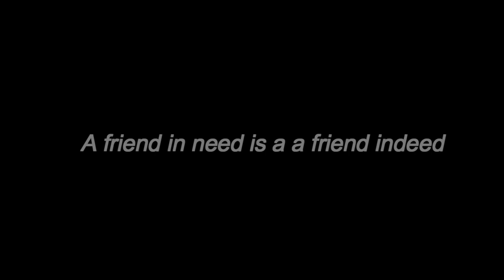6550 repon english spoken practice .